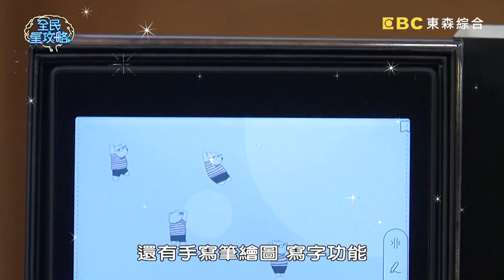老王被封「股票界張立東」不滿意！貪心自詡想當王陽明慘遭工作人員狂嘘？！20221122 曾國城 嚴正嵐 完整版 故事行銷達人益智高峰會 EP758【全民星攻略】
來賓：嚴正嵐+嚴振欽、老王+峻瑤、禹安+郭威廷

《全民星攻略》懂得推銷自己，才會成功！誰的說故事技巧最動人，能靠口才贏得答題權？近日多幅名畫被襲擊引發譁然！博物館學教授分析，參觀者會偷摸展覽品的動機是什麼？許多人想求姻緣時都會拜月老，您知道民眾認為台灣最靈驗的月老廟是哪一間嗎？有時太用力說話會導致聲音沙啞，但若「長期聲音沙啞」，要小心可能罹患哪種癌症呢？週一到週五晚間九點請鎖定《全民星攻略》！

03:52 老王誇下海口幫節目轉型？放話：答1題就解1檔股票？！
36:24 哪間月老廟全臺公認最靈驗？嚴振欽為金馬電影取材去「這裡」？！
43:16 禹安奇蹟1按馬上加3萬獎金！城哥嚇到起雞母皮？！